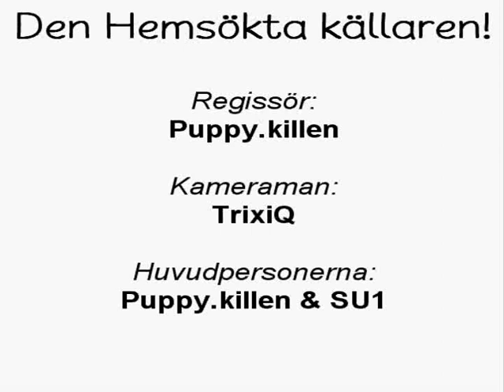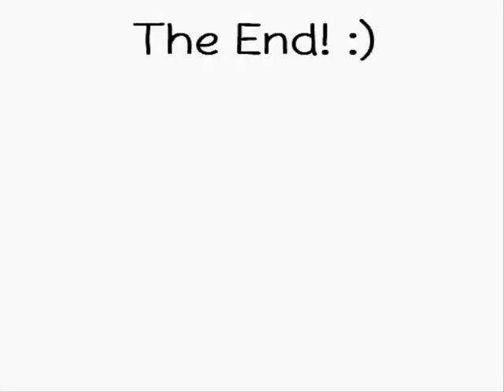Habboween - Den Hemsökta Källaren!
Bidrag till Exorcism!

Regissör: Puppy.killen

Kameraman: TrixiQ

Huvudpersoner: Puppy.killen & SU1